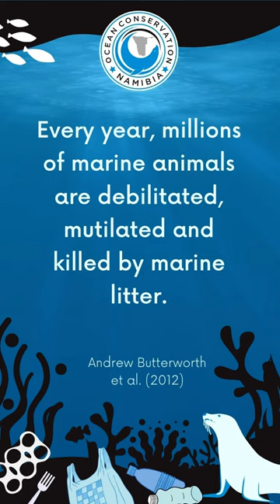Seal Rescued From Piece Of Clothing